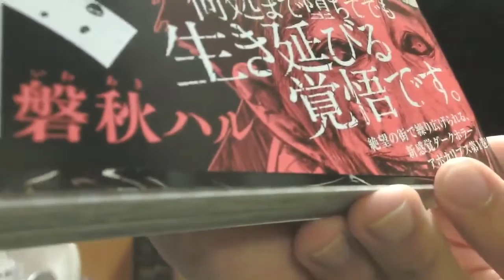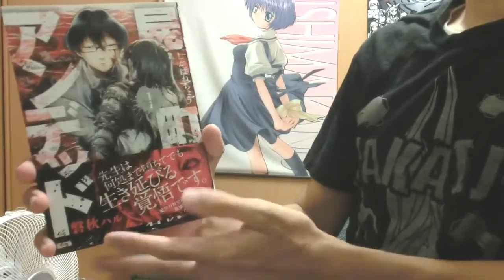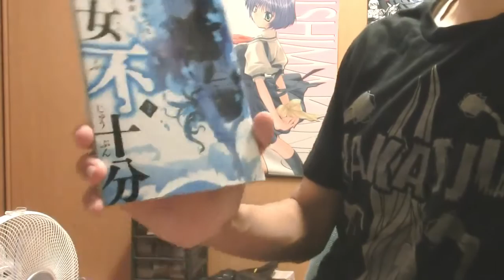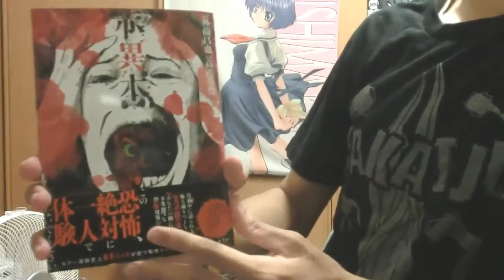買ってきた漫画紹介。(11)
今回はテンポをゆっくりにしてみました。
あと、服も夏ものの服にしました。

□漫画詳細
「屍町アンデッド」
著者・磐秋ハルさん
マッグガーデンコミックス(マッグガーデン)
1巻⇒2016年6月14日発売

「少女不十分」
著者・西尾維新さん
ヤンマガKCスペシャル(講談社)

「赤異本」
原作・外薗 昌也さん
漫画・ 高港 基資さん
ニチブンコミックス(日本文芸社)

マンガが好きな方も好きじゃない方もゆったりと見ていただければ幸いです。